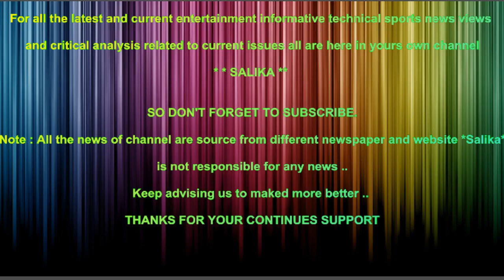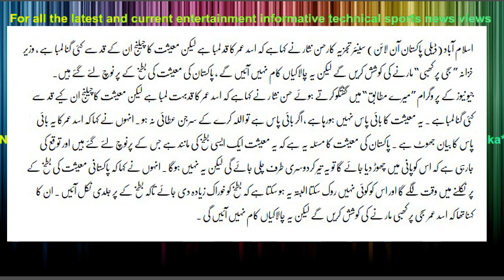ASAD UMAR KI CHALAKIA OR UNKA QAD HASSAN NISAR NA ASI BAT KAH DI JANYE